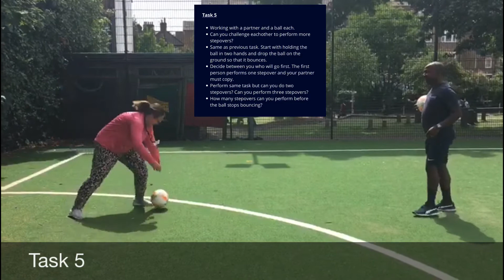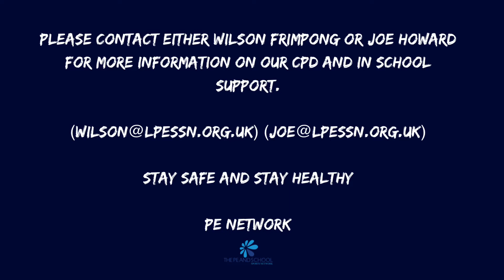PE & School Sports Network: EYFS/KS1 Football - Complete Lesson Activities